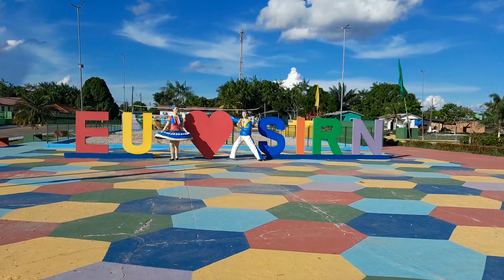Santa Isabel do Rio Negro parte 03